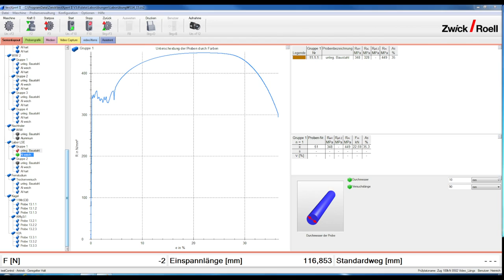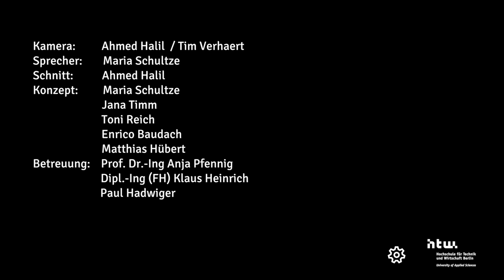Werkstoffprüfung - Zugversuch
Zugversuch, Spannungs-Dehnungskurve Auswertung